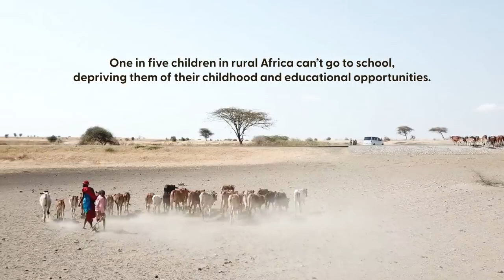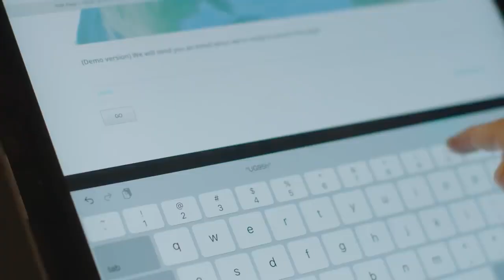Solar Cow: Send Underprivileged Kids to School Reward as incentive for sending kids to school.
Solar Cow, Send Underprivileged Kids to School.
Reward electricity as an incentive for sending kids to school. Selected as "Time magazine's 100 Best invention".
How does it work? The Solar Cow – one of Time Magazine’s top 100 inventions of 2019 – is a solar charging system installed in schools in rural off-grid areas in African countries, with a current focus in Tanzania. Solar Cows allow kids to charge portable batteries, called Solar Milk, while they attend class and take them home at the end of the school day. It becomes valuable source of energy for charging parents' cell phone and light at night.
start 00:00
Tech Gadgets is a technology information based YouTube channel that contains quality of information as well as technological videos. We uncover the technologies that are not so popular and we share new sort of technological gadgets that could be used in daily life